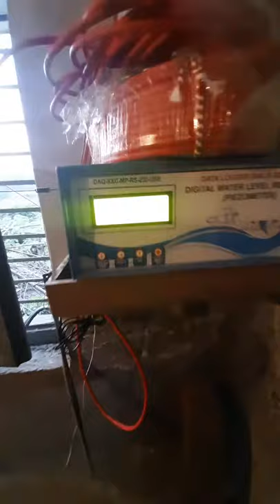Digital Ground Water Level Recorder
Ground Level Water Recorder Installation at site